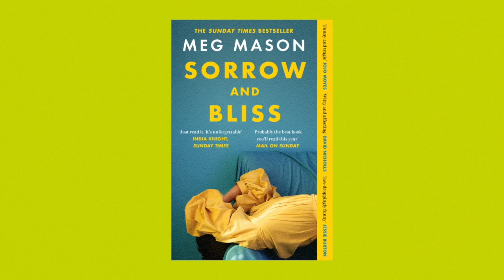Join us for the 2022 Women's Prize for Fiction shortlist announcement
Join us as the 2022 Women's Prize for Fiction judges (Chair Mary Ann Sieghart, Pandora Sykes, Lorraine Candy, Dorothy Koomson and Anita Sethi) reveal this year's shortlist.

Tune in at 9am BST on Wednesday 27th April to find out which books the judges chose!